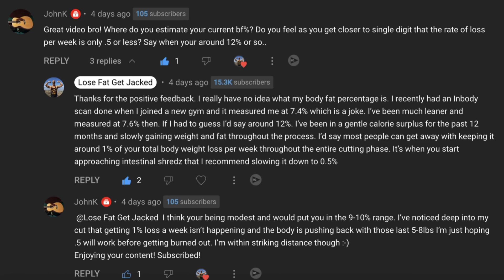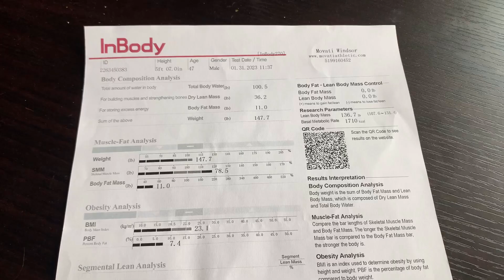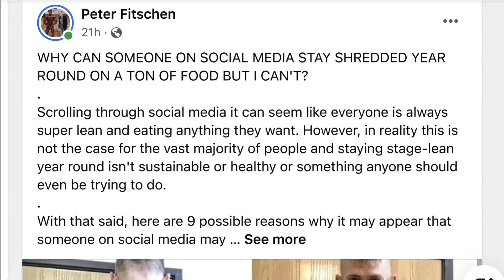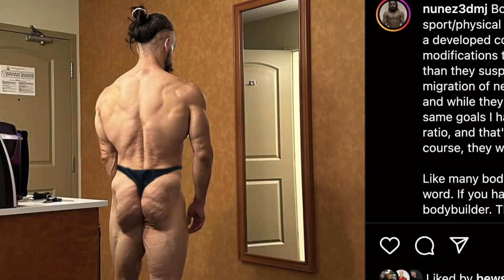Truth About Getting Under 10% Body Fat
If you're thinking of getting under 10% body fat, there are a few important things you need to know that most guys are unaware of. Today's video reveals the truth about getting crazy lean along with images of what it looks like to truly be under 10 percent body fat.

Their quality control and integrity won me over and earned my trust. If you take my recommendation and purchase your supplements through my link above, I will be compensated and sincerely appreciate your support.